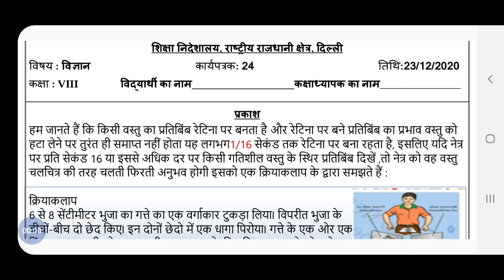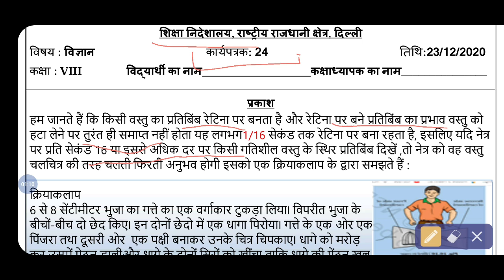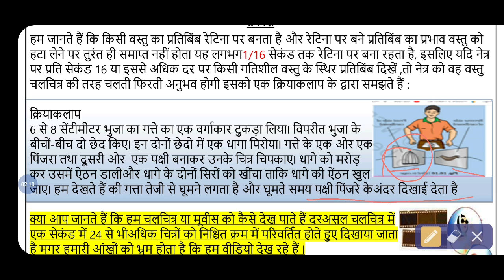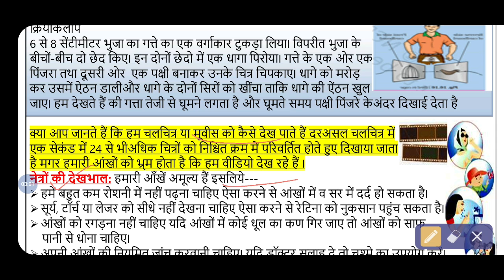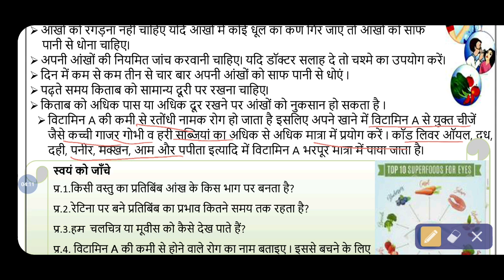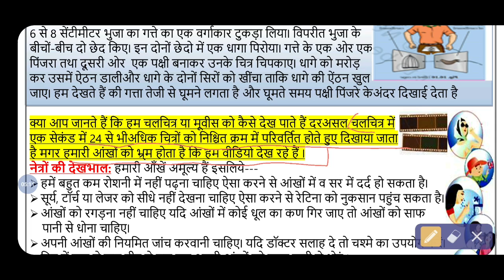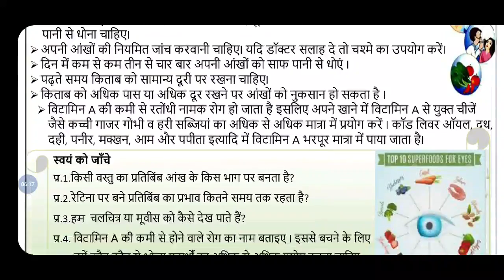Class 8 Science DOE Worksheet 24 (23/12/2020) |Hindi Medium